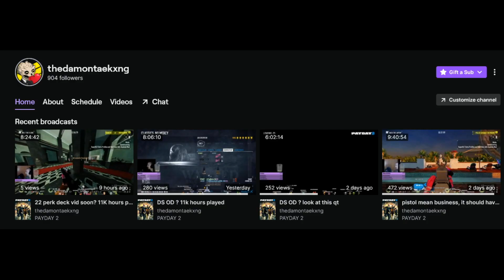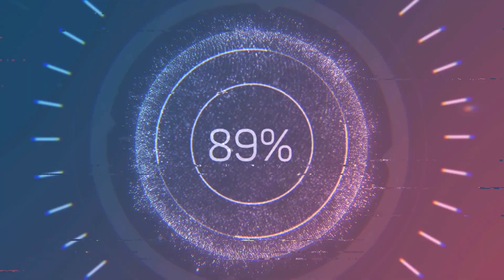Payday 2 DS Breakfast in Tijuana Armorer HP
Armorer with HP base on Breakfast using the LMG build, Armorer played great for armor regen for the team. Armorer dsod build HP base is really strong.